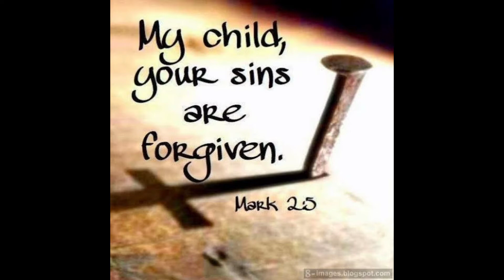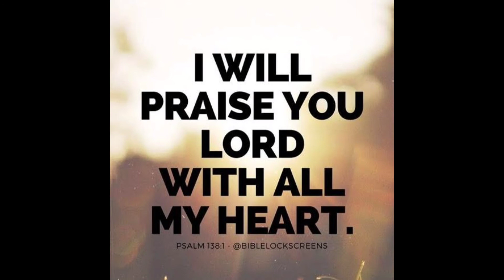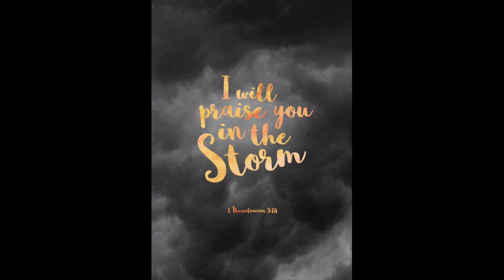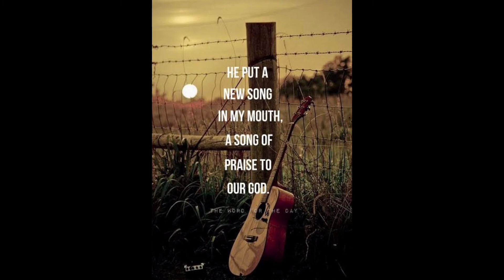Yeshu mashi tere jaisa hai koi nahi christian song#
Yeshu mashi tere jaisa hai koi nhi#hindi christian song#blessing song#

1 Kings 8:23
O LORD, God of Israel, there is no God like you, in heaven above or on earth beneath, keeping covenant and showing steadfast love to your servants who walk before you with all their heart

Yeshu mashi tere jaisa hai koi nahi

tere charno mai jhuke aasman
aur mahima gaye sabhi

Hum gaye ho-sanna
Tu rajao ka hai raja

teri mahima howe sada
tuha prabhu humara khuda -2

Pyare pita tune hum se kitna pyar kiya
hume paapo se chudane ko
apne bete ko kurban kiya

Be blessed🙏